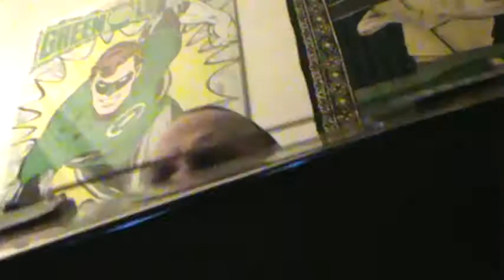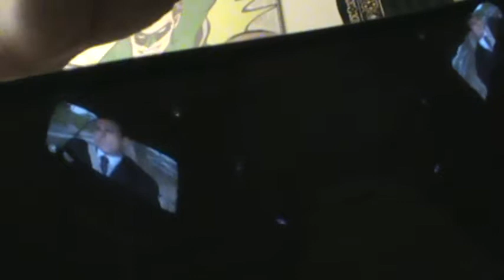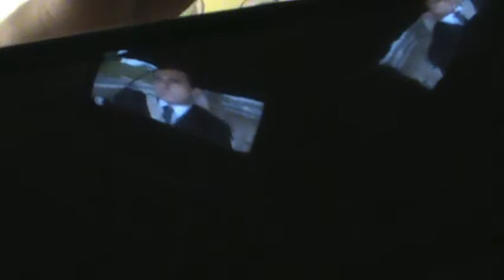Mad monk - Clockwork Orange Soul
If I died today
would you know
would you think

if I gave
all my dreams
you would get
my memories

clockwork
orange soul
nothing left here
but this room

nothing
nothing more to give
all my thoughts
still on the road

if I had a chance
I would go back in time
and I would find the ghost
of the mind